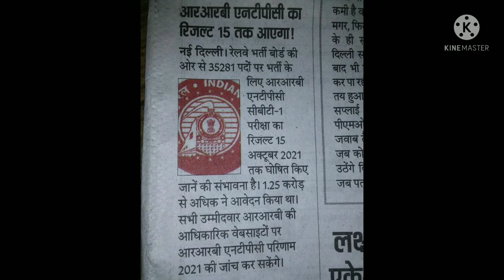RRB NTPC CBT 1 Result अखबार देखें RRBNTPCCBT1Result2021 //rrb_ntpc_cbt1_result_kab_ayega// RRB_NTPC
Competition Chauk YouTube Channel छात्रहित से जुड़ा प्लैटफॉर्म है जिसके माध्यम से छात्रों से जुड़े भिन्न भिन्न मुद्दों,
टॉपिक,
Success_Personality_Interview से जुड़े
वीडियो Upload की जाती है।
जय हिन्द🇮🇳